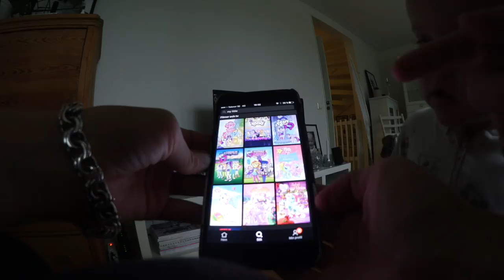Vloggmånad dag 4 - Flyttar in hos mamma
Hej! Är ni redo för en ny vlogg? :) I dagens video flyttar vi till mamma.

Fast bara över helgen;) Så skönt att bo lite större. Vi brukar passa på att bo hos mamma när hon är bortrest. Skönt för barnen att kunna leka ordentligt på större ytor. Nu längtar vi så mycket efter att få flytta in till vår nya lya!

Hoppas att ni gillar videon. Vi syns imorgon:) Puss o Kram

Feliciacardell

VANLIGA FRÅGOR OM OSS:

* Hur gamla är vi?
   Felicia är född 1990. Kristoffer 1988. Adelie 2013 & Lykke 2016.
* Hur länge har vi varit tillsammans?
    Vi blev tillsammans November 2011.
* Vart bor vi?
    I Stockholm.
* Vad heter programmet vi redigerar i?
    Final Cut Pro.
* Vilken kamera använder vi?
   Canon EOS 600D & Canon Legria Mini & SONY A500

KRAM